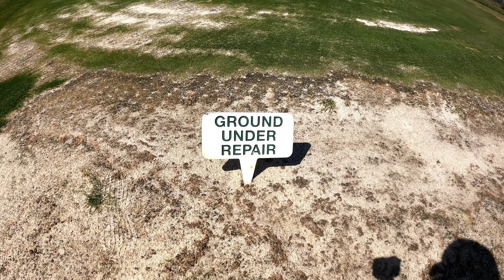Big Bombs Only!!!!!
April 1st.